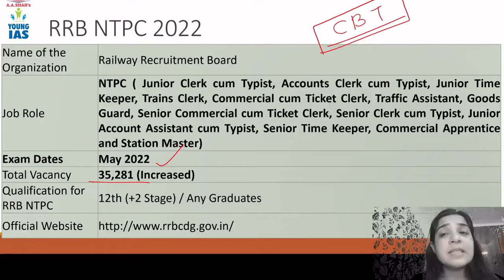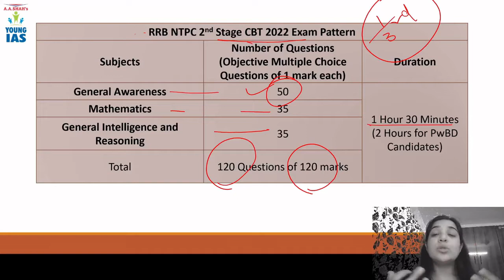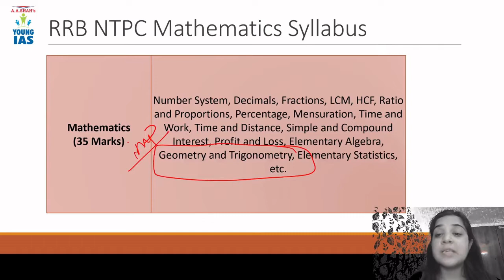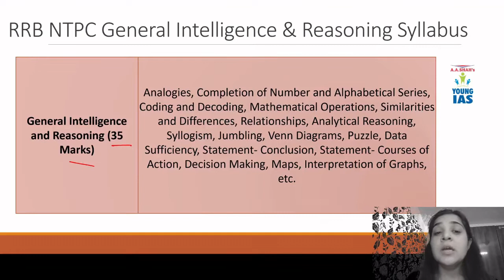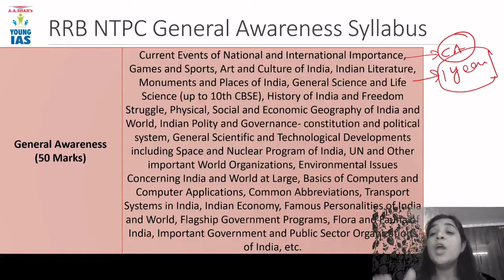Railway Exam RRB NTPC CBT 2 Group D Exam 2022 preparation | Crash Course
Many students appear for Railway exam under RRB NTPC CBT - 1 and CBT - 2. Best faculties are available with A A Shah's Young IAS for Banking Awareness, Current Affairs, Maths, Reasoning.

A A Shah Young IAS with motto "We will open the world of knowledge for you"

For further inquiry/details & demo lectures:
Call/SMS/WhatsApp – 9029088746